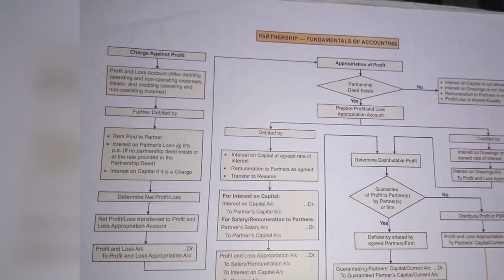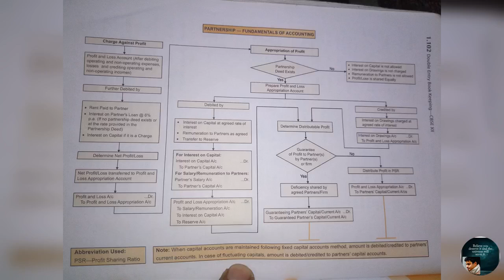Fundamentals of Partnership- Chapter Overview | Class 12th Accounting Concept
Accounting concept on fundamental of Partnership for class 12th students